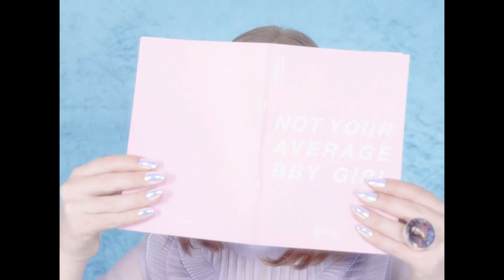Hanne Mjøen - Vanilla (Official Video)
Music video for "Vanilla" by Hanne Mjøen (2018)
Produced by: Ingeborg Øysteinsdatter Løvlie and Mira Wickman x Sailor Music

Credits:

Produced and directed by: Ingeborg Øysteinsdatter Løvlie
Director of Photography: Mira Wickman
Styling: Daughter

Special thanks to the designers Fam Irvoll, Flesh, Mari Nordén and Ganni

«Vanilla» is Cat.no. SM007 released by Sailor Music (c) (p) 2018
Produced by: Jim Bergsted / Sebastian Aasen
Written by: Hanne Mjøen / Elsa Søllesvik / Jim Bergsted